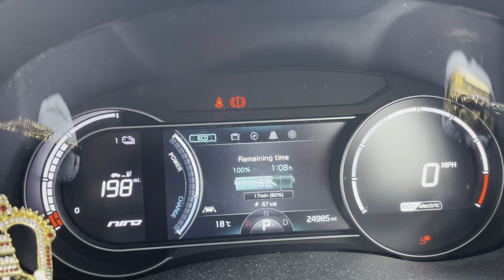Drive To Southbourne Beach Bournemouth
Hey Guys join us on a drive to Southbourne beach.
Awesome Drive
Serene Beach
A Day away from busy City life
Time to unwind & Relax